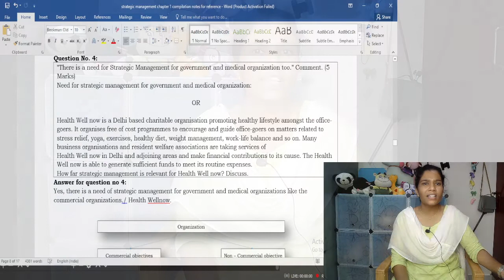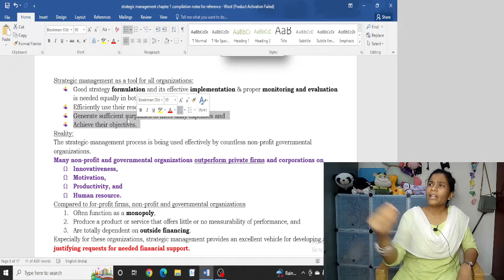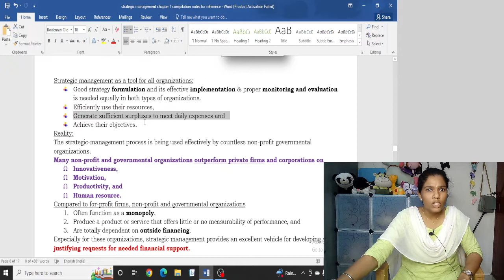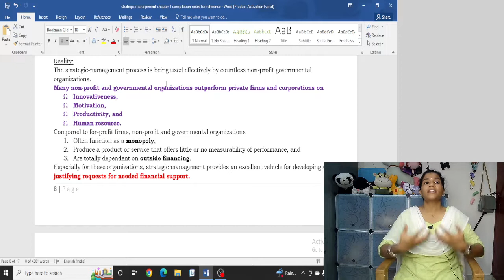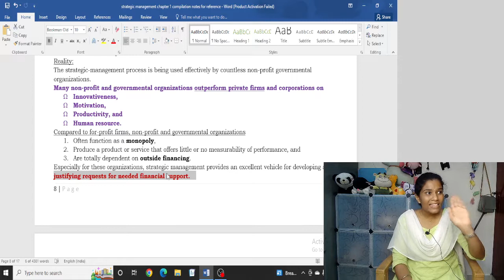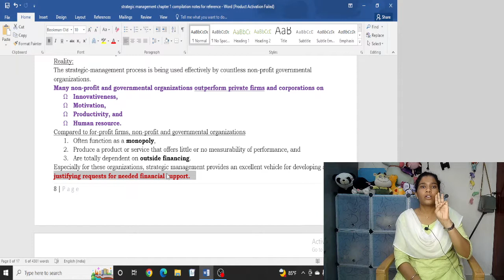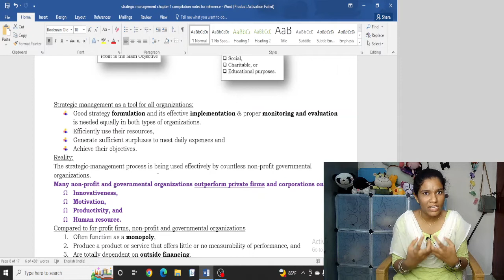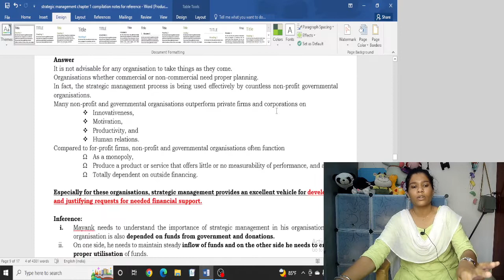Strategic Management - Chapter 1 - Q. no.4 - Let's Get Exam Ready.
Q4. WHETHER STRATEGY IS NEEDED FOR NON-COMMERCIAL INSTITUTIONS?

Health Well now is a Delhi based charitable organisation promoting healthy lifestyle amongst the office-goers. It organises free of cost programmes to encourage and guide office-goers on matters related to stress relief, yoga, exercises, healthy diet, weight management, work-life balance and so on. Many business organisations and resident welfare associations are taking services of
Health Well now in Delhi and adjoining areas and make financial contributions to its cause. The Health Well now is able to generate sufficient funds to meet its routine expenses.
How far strategic management is relevant for Health Well now? Discuss.
ANSWER:
Yes, there is a need of strategic management for Health Wellnow.

Strategic management as a tool for all organizations:
  Optimum utilization of resources in view of their scarcity,
  Good strategy formulation and its effective implementation &
  Proper monitoring is needed equally in both types of organizations.
  Generate sufficient surpluses to meet daily expenses and
  Achieve their objectives.

Reality:
The strategic-management process is being used effectively by countless non-profit governmental organizations.
Many non-profit and governmental organizations outperform private firms and corporations on
 Innovativeness,
 Motivation,
 Productivity, and
 Human resource.

The strategic management in Health Wellnow needs to cover aspects such as:
(i) Generate sufficient funds for meeting its objectives.
(ii) Efficiently reach office-goers and help them to have health in life.
(iii) Promote itself to cover more offices, resident welfare associations.
(iv) Have a deep collaboration with health experts, including dieticians, psychologist, fitness trainers, yoga experts.

QUESTION NO 4C
‘Do Good Group’ is a not-for-profit organization based in northern India working towards childcare. The group educates people towards immunization, sanitation and works in coordination with local hospitals or medical centers. Recently, a new team has taken over the management of its activities. Explain whether tools of strategic Management are relevant for the group.
Answer to question 4c:
The tools of strategic management process are effectively being used by a number of not-for-profit or charitable organizations.
While ‘Do Good Group’ may have social and charitable existence, still it has to generate resources and use them wisely to achieve organisational objectives.
Organisation needs to be managed strategically, irrespective whether they have profit motive.

The strategic Management at ‘Do Good Group’ should essentially cover:
1. Analyzing and interpreting the strategic intent in terms of vision, mission and objectives.
2. Generating required resources in terms of finance and manpower (volunteers, paid employees).
3. Undertaking SWOT analysis from time to time.
4. Setting goals in the area of childcare. It can be in terms of geographical coverage and number of children.
5. Analyzing the desired future position with the past and present situation.